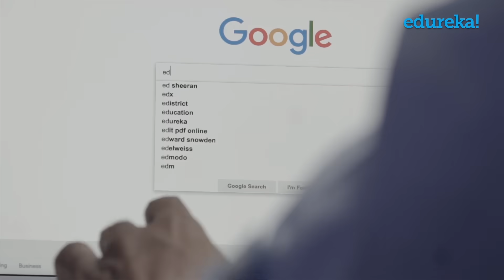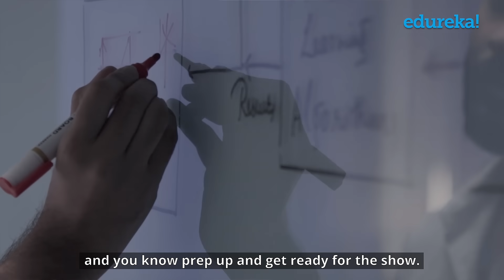Edureka Learner Testimonial - Vinayak's Success Story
Our learner Vinayak speaks about his learning experience with Edureka and how our Big Data and Hadoop Training helped him bag his dream job.

Why Learn Hadoop?

Big Data! A Worldwide Problem?

According to Wikipedia, "Big data is collection of data sets so large and complex that it becomes difficult to process using on-hand database management tools or traditional data processing applications." In simpler terms, Big Data is a term given to large volumes of data that organizations store and process. However, it is becoming very difficult for companies to store, retrieve and process the ever-increasing data. If any company gets hold on managing its data well, nothing can stop it from becoming the next BIG success!

The problem lies in the use of traditional systems to store enormous data. Though these systems were a success a few years ago, with increasing amount and complexity of data, these are soon becoming obsolete. The good news is - Hadoop has become an integral part for storing, handling, evaluating and retrieving hundreds of terabytes, and even petabytes of data.

Opportunities for Big Data professionals!

Opportunities for professionals skilled in Hadoop are infinite - from a Hadoop Developer, to a Hadoop Tester or a Hadoop Architect, and so on. If cracking and managing BIG Data is your passion in life, then think no more and join Edureka's Hadoop online course and carve a niche for yourself!